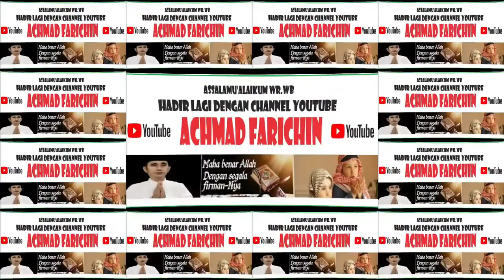LAGU MARS MTQ // PEMBUKAAN MTQ PROVINSI LAMPUNG // 2023